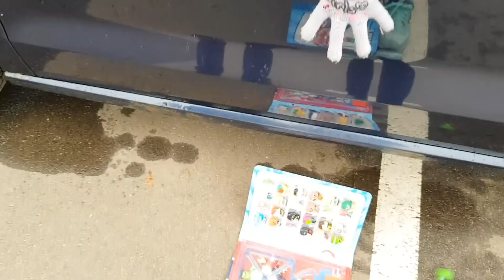EXPERIMENT: CAR VS Давим Бонстики 6 шт Машиной и СУПЕР ГЕРОИ Тест на Прочность БОНСТИКИ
Бонстики 5
Давим Бонстики 6 шт
Распаковка Bonsticks 5 5, давим Бонстики из новой коллекции Bonsticks 5. Это новые герои из акции от Евроопт.
Давим Блокхеды машиной тест на прочность.
БОНСТИКИ 6 шт Против Блокхедов из Гиппо и Белмаркет
Супер Герои Марвел
В этом видео Герои марвел против машины.
Самая крутая распаковка Бонстиков 5.